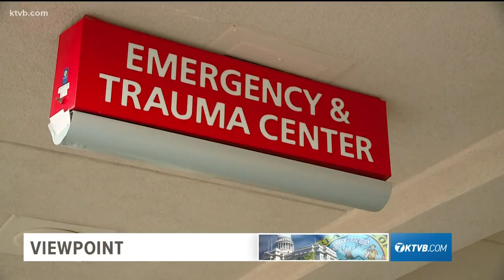Viewpoint: Saint Alphonsus Level II Trauma Center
Saint Alphonsus Regional Medical Center is the only Level II Trauma Center in Southwest Idaho. On Viewpoint, Saint Al's Trauma Medical Director Dr. Bill Morgan explains why it's important for the people of this area to have this level of a trauma center n